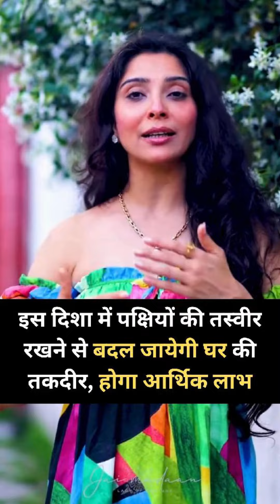Special Vastu Tip for Good Fortune and Financial Gains | Dr. Jai Madaan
Keeping pictures of birds in this direction will change the fortunes of the house and will bring financial benefits.

About Dr. Jai Madaan
From a young age, 𝐃𝐫. 𝐉𝐚𝐢 𝐌𝐚𝐝𝐚𝐚𝐧 had a natural interest in astrology and tarot card reading, which led her to pursue a spiritual journey. After extensive meditation, she started practicing astrology, numerology, and Vastu professionally. Dr. Jai Madaan is a renowned spiritual leader who has participated in panel discussions on various news channels and featured in leading magazines. She conducts regular seminars and motivational talks for corporates and institutions, including Ted-Talks, FICCI, CII, and JITO.